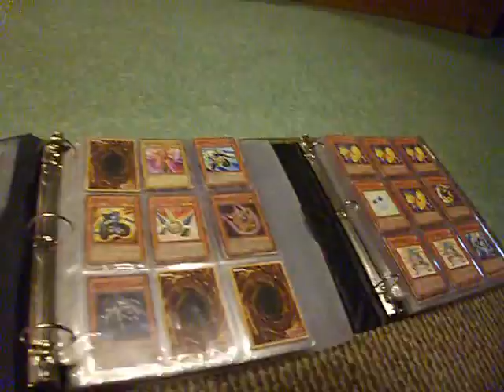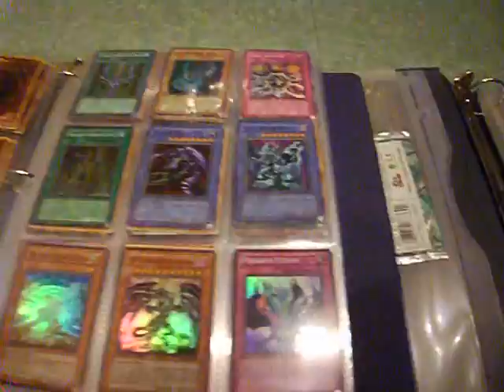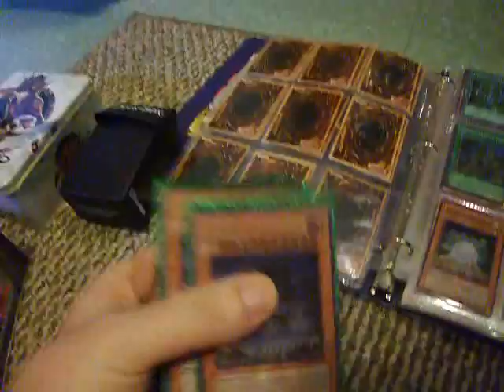VR-TodaySurvive Contest entry